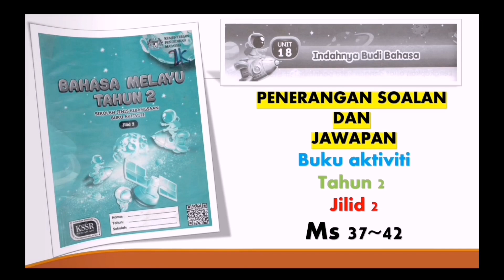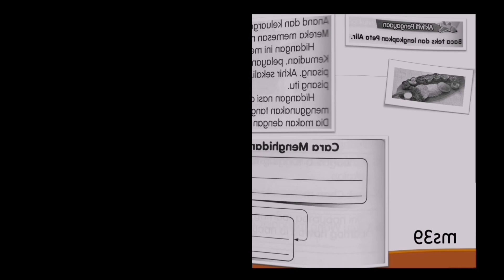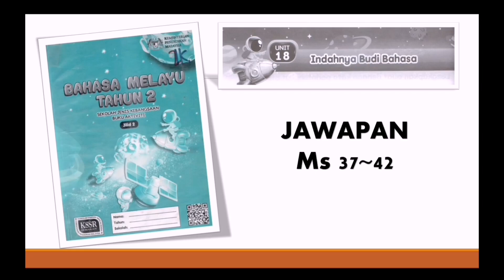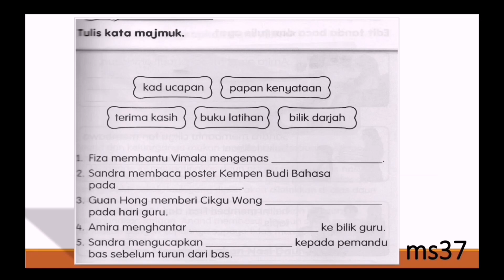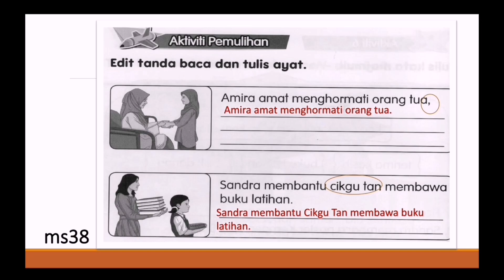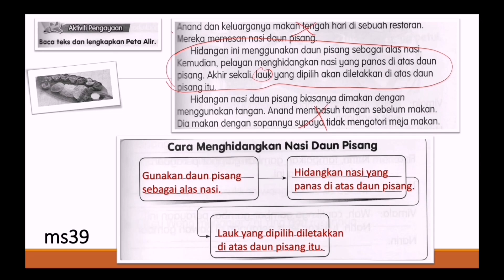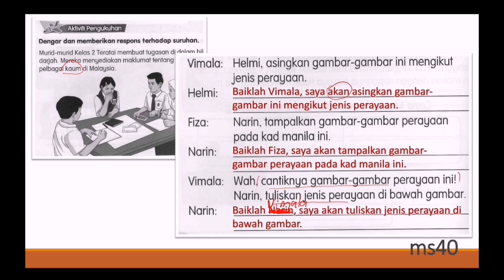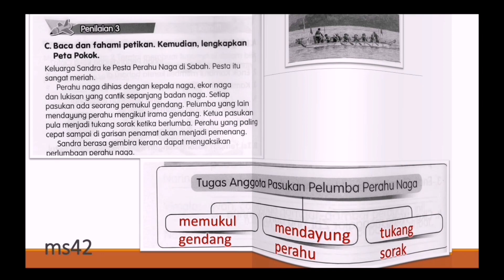Unit 18 | Bahasa Melayu | Tahun 2 | buku aktiviti | SJK | Jilid 2 | ms 37 ~42 | 国语活动本 | 二年级 |下册